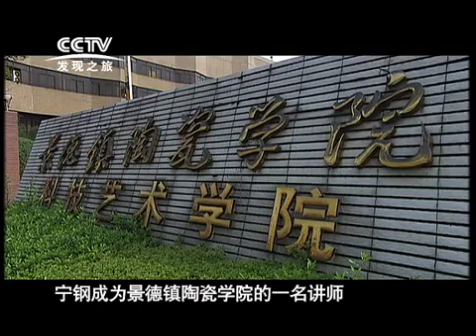Chinese Ceramics Artist Ning Gang